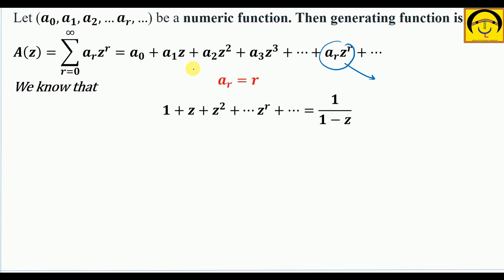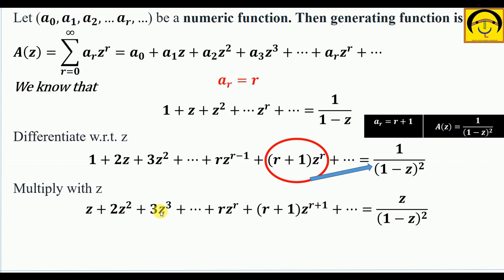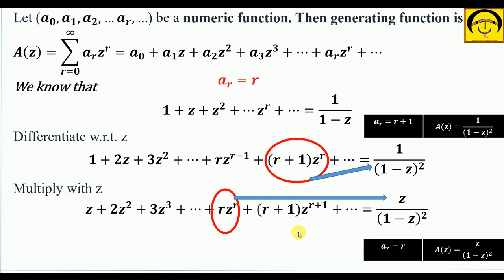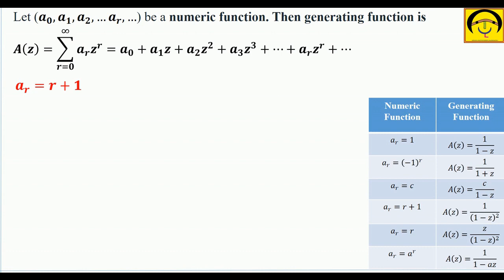Lecture 3 Numeric and Generating Function | an=r, A(z)=z/(1-z)square Discrete Mathematics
Lecture 2 Numeric and Generating Function | an=a raise to power r, a_n=2,  Discrete Mathematics
An important topic of discrete mathematics Numeric and Generating Function is explained in this video

Solution of Recurrence equation
Solution of non-Homogeneous recurrence relation

Engineering Mathematics,
Discrete mathematics,
discrete mathematics recurrence relation,
discrete mathematics recurrence equation,
non-homogeneous recurrence relation,
solution of homogeneous recurrence relation,
f(r)=r non homogeneous recurrence relation,
auxiliary equation of difference equation,
difference equation in discrete mathematics,
discrete mathematics concepts,
discrete mathematics non-homogeneous recurrence relation
Generating Function,Numeric function in discrete mathematics,
Generating function of a_r=r,generating function of a_r=k^r,
generating function of a_r=1,generating function of a_r=r+1,
generating function of a_r=r(r-1),
generating function of a_r=r^2-r,
generating function of a_r=r^3,

In case of any query, feel free to mail at

Thanks

Team
Let's Find The Value of "x"